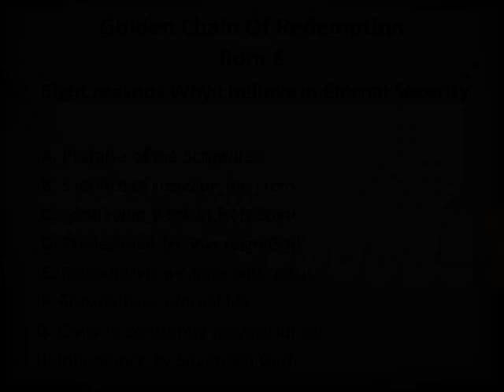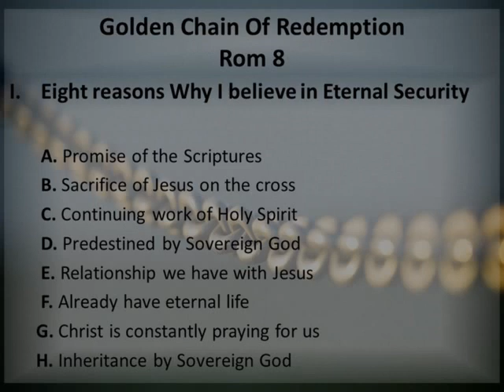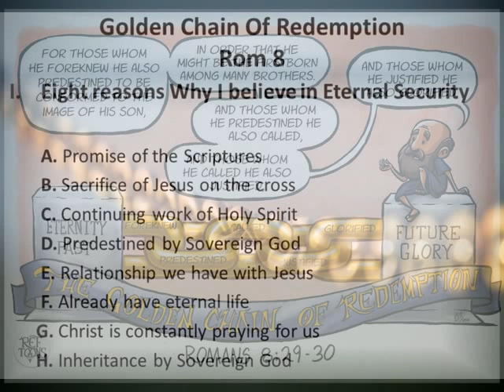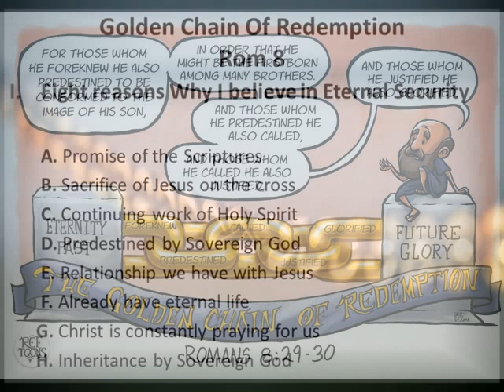"Ephesians 5:8" D. Somers